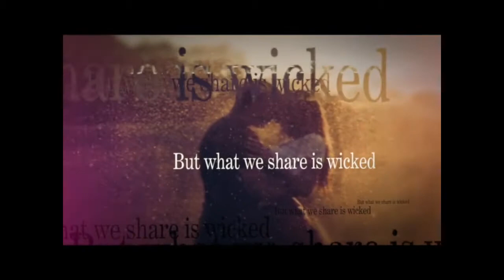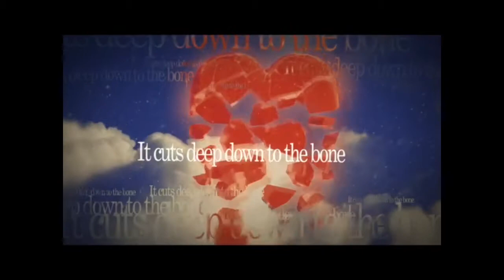Tainted Love by Jaimie Roberts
Genre: Dark Romance/Taboo

Amazon US
Amazon UK
Amazon CA
Amazon AU

Blurb ↓
At one time you were my reason to breathe,
So immersed in our love, I’m forbidden to leave.
What was once so innocent, we infected with lies,
Sucked deep into the darkness, I can no longer rise.
Troubled souls we are, but I cannot break away,
So loyal to you, I choose to stay.
But I’m harbouring a secret that will tear us apart,
My feelings so strong, I keep following my heart.
One day my betrayal will be revealed,
And that day grows closer with each lie concealed.
I know you will kill whoever gets in your way,
And for that reason alone, I should never stay.
My body is yours, but it will never be enough,
Forever trapped I am in our tainted love.

Warning: This book is filled with triggers. However, if that little imp inside you still wants to read it, then 1-click that bitch, put your feet up with a glass of wine (cos you're going to need at least one), and enjoy this helluva ride!

About Jaimie Roberts
Jaimie Roberts was born in London, but moved to Gibraltar in 2001. She is married with two sons, and in her spare time, she writes.
In June 2013, Jaimie published her first book, Take a Breath, with the second released in November 2013. With the reviews, Jaimie took time out to read and learn how to become a better writer. She gets tremendous enjoyment out of writing, and even more so from the feedback she receives.